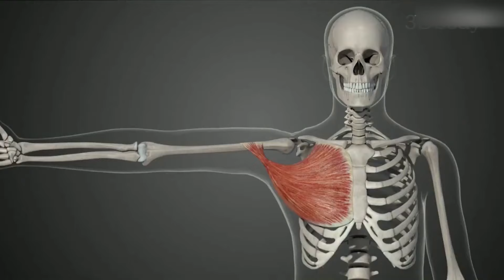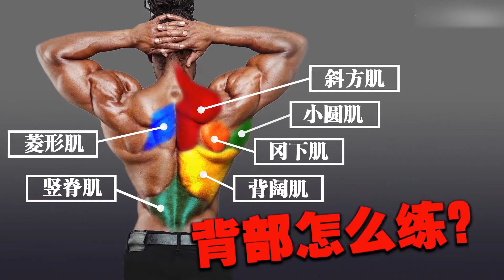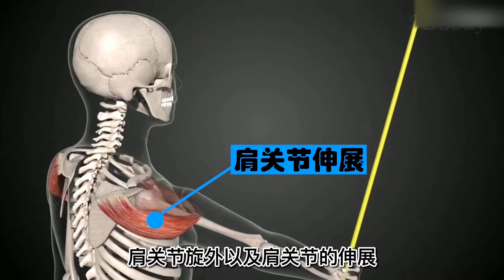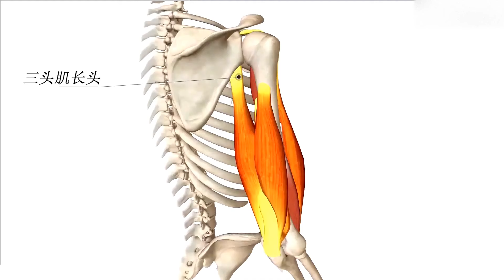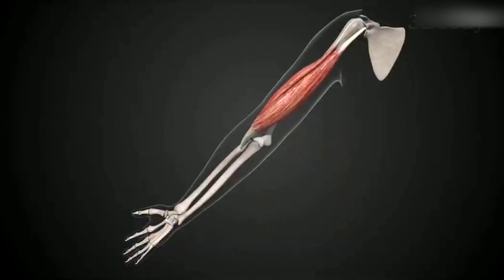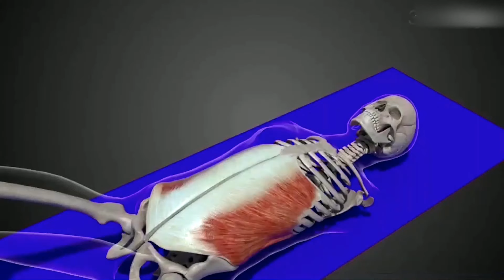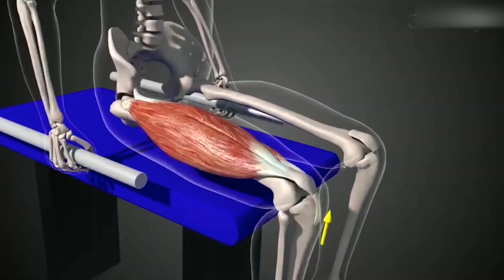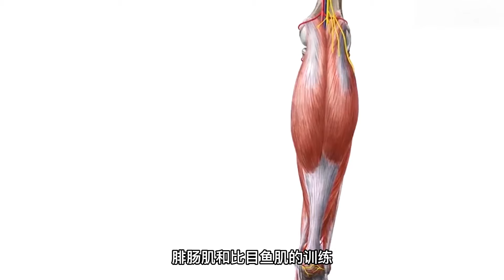最全的全身肌肉训练讲解丨The most complete body muscle training explanation